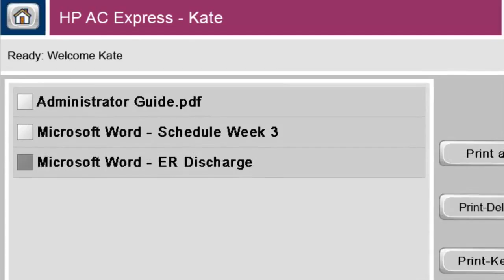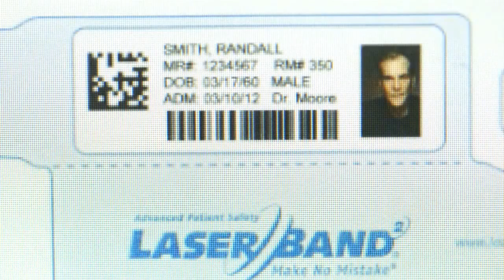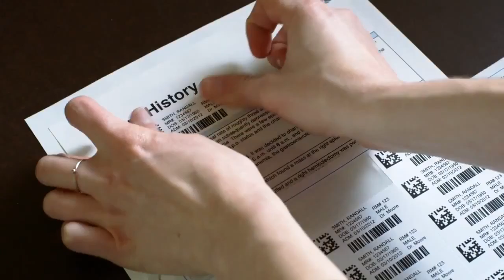HPFlow - Healthcare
UnitedImaging.com, is your HP Gold Partner and the ultimate source for all office supplies and equipment. We specialize in quality office products and supplies at guaranteed savings. From hardware to consumables, we stock over 120,000 well-known brand name items. Thousands of top ranked national and international businesses use United Imaging as their source for office supplies and equipment procurement.